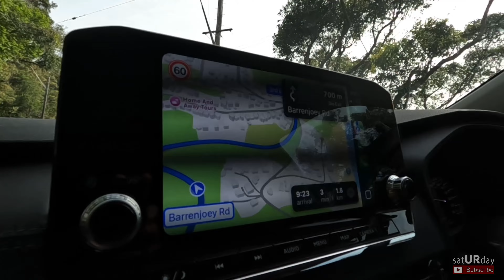MAAGANG BEACH OUTING NGAYONG SPRING SEASON DITO SA SYDNEY AUSTRALIA | Avalon Northern Beaches